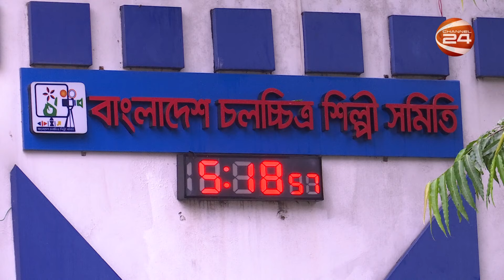বিনোদনের খবর | Entertainment 24 | 16 April 2024 | Channel 24 Entertainment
»» Office Address:
Bangladesh.